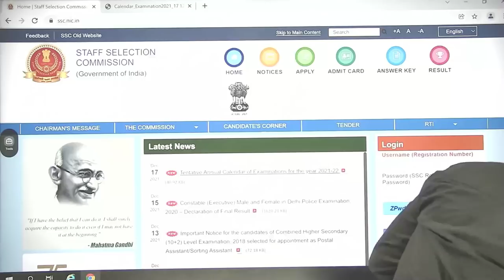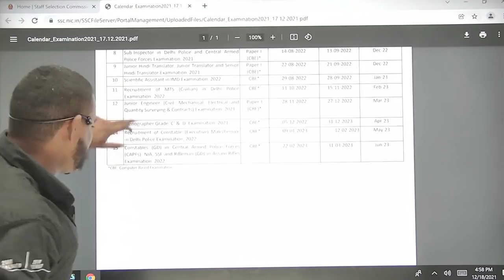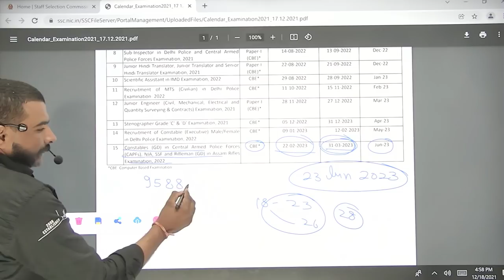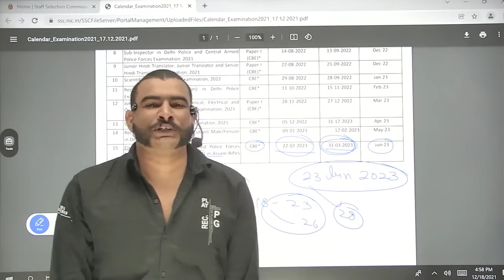😂ssc gd notification ऐसा पहली बार हुआ है || big good news for ssc gd